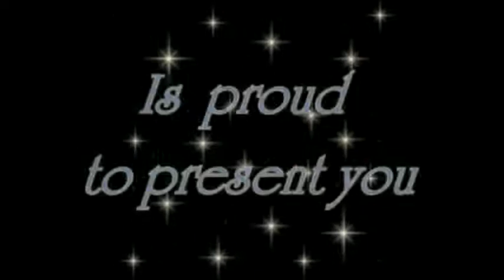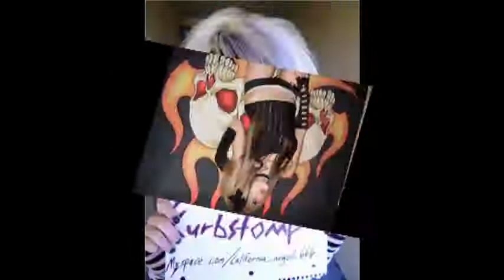XxX_The gorgeous Scene Queen ~^Ashley Bree Abourezk^~_Video 2_XxX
From Melbourne, Florida, here is this amazing Scene Queen Ashley Curbstomp, 19 years old. Here is her Myspace